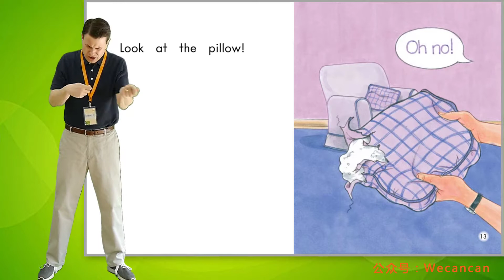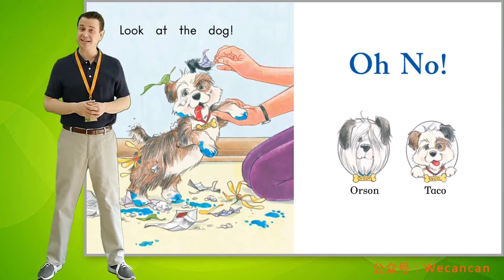17-G1 Oh No!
Chào Mừng các bạn đến với Kênh JP Góc Của Rê

Nếu tháy có ích các bạn HÃY CHIA SẼ để cùng Mình khám Phá nhé .